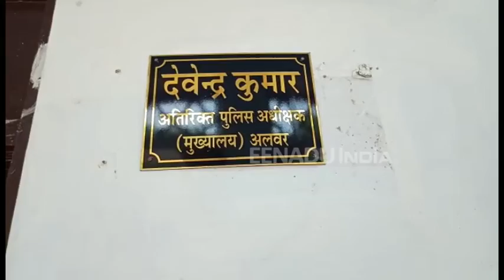अलवर पुलिस अब सोशल मीडिया पर रहेगी सक्रिया, हर पल की देनी होगी जानकारी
अलवर। जिला पुलिस ने जुर्म को कम करने के लिए सोशल मीडिया पर सक्रिय हो गई है. इसके अलावा सभी पुलिस कर्मियों को जुर्म से संबन्धित जानकारी और फोटो अपने थाना प्रभारी को देनी होगी. पुलिसकर्मी ड्यूटी के दौरान लापरवाही नहीं कर सकें और जनता को पुलिस का पूरा सहयोग मिले इसलिए ये निर्णय लिया गया है.